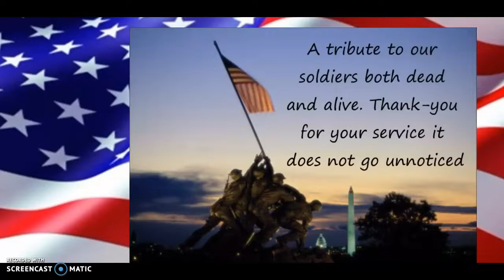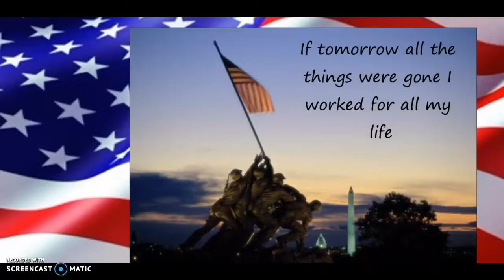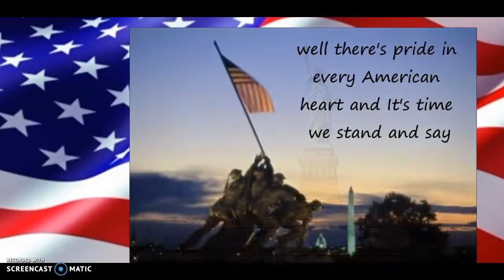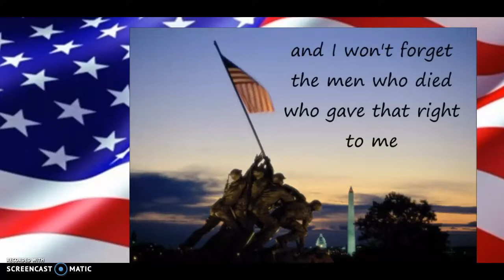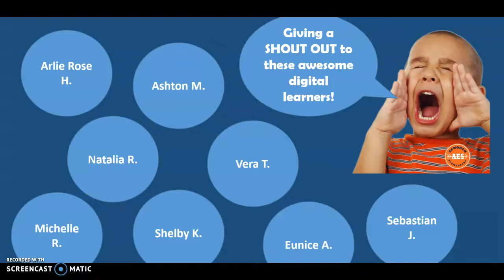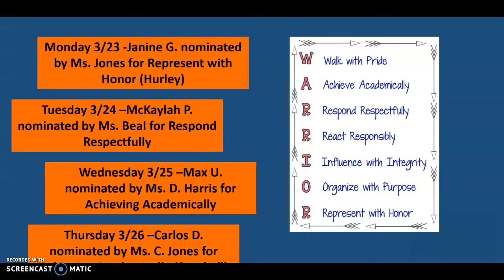Acworth News 3/27